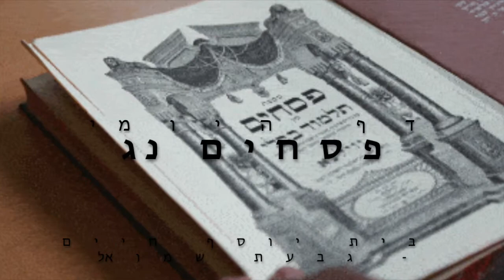Pessahim 53 Daf Hayomi en français (R. Chmouel Mouyal) - דף היומי בצרפתית פסחים נג